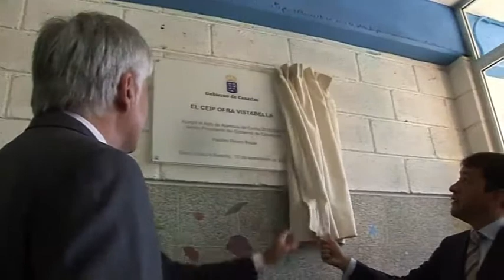Paulino Rivero inaugura el curso escolar 2012-2013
Paulino Rivero asiste a la inauguración del curso escolar 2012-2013 en el Centro de Educación Infantil y Primaria Ofra-Vistabella, en Santa Cruz de Tenerife.

Fecha: 10 de septiembre de 2012
Lugar: Santa Cruz de Tenerife